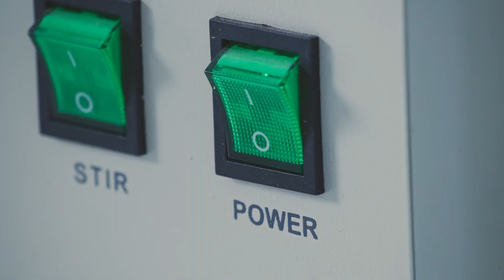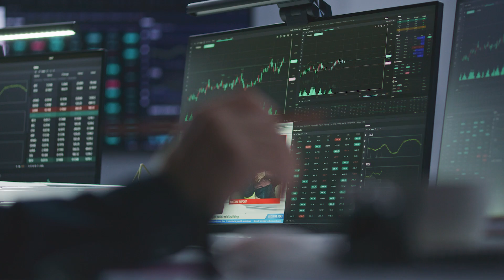AI Data Centre Strategy Announcement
Premier Smith and Minister Glubish unveil Alberta's AI Data Centre Strategy! This new initiative will position Alberta as a leader in artificial intelligence, attracting investment, creating jobs, and driving innovation. Learn how this strategy will shape the future of AI in our province.